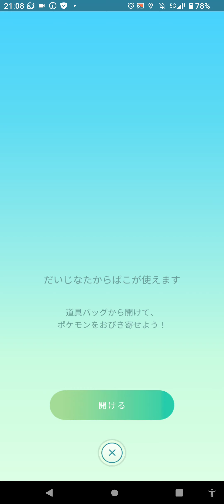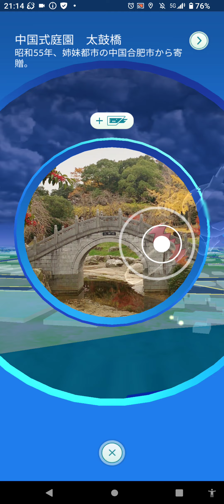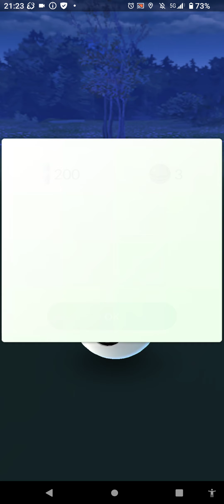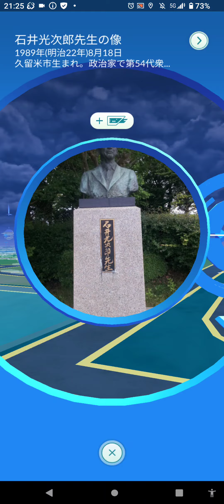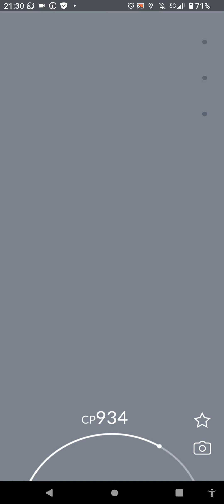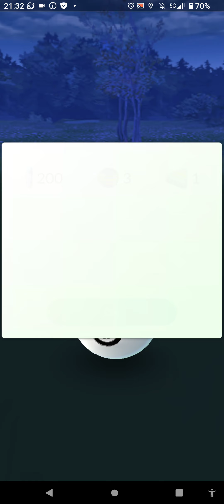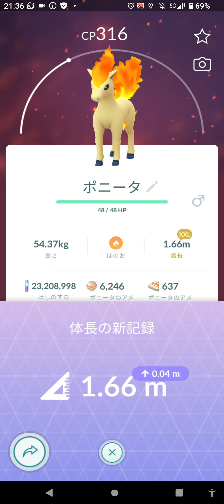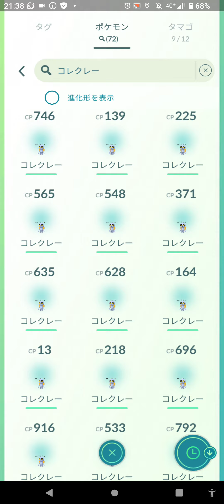新たなる旅立ち🌞集めろメダル９９９枚捕まえろ！ コレクレー（徒歩フォルム）✨特殊なる進化への流れを導け🌟 サーフゴー（１２９日目） 撮影日７／７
まさやんの新たなる旅が、パルデアの地のポケモンに挑む過酷か戦いが今始まる！！

初日乗り遅れましたが

ＳＶの世界と連動（ワームホール？）により、パルデア地方と繋がったことによりコレクレー（徒歩フォルム）が出現した！！

毎日０時に切り替えて、１日一回受取可能で３０分間の捕獲チャレンジを挑めます。

参考までに、歩いたら約一分あたり１体出てきます。
　動かなければ、約５分あたり一体出てくる割合にます
　サイトの情報によれば……

実装初日現在（２３年２月２８日）は、色違いは未実装です

年内は、色違い無いのかもです
（追記日２３／３／１）

・前日残りメダル数　　　　　　　　９８３枚

・前日獲得メダル数　　　　　　　　　１６枚

・当日メダル獲得数　　　　　　　　　１３枚

・残りメダル数　　　　　　　　　　９７０枚

・捕獲数（平均的３１体）　　　　　　　　体

・エクセレント　　　　　　　　　　　　　回
・グレート　　　　　　　　　　　　　　　回
・ナイス　　　　　　　　　　　　　　　　回
・ノーマル　　　　　　　　　　　　　　　回

・色違い　　　　　　　　　　　　　　　　体